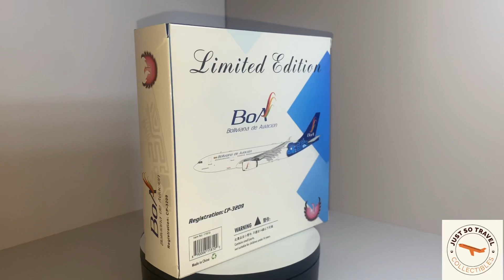Phoenix Model Boliviana de Aviacion Airbus A330-200 CP-3209 1:400 Scale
Boliviana de Aviacion Airbus A330-200 CP-3209 Die-Cast Phoenix 11810 Scale 1:400
Phoenix die-cast scale models
Scale 1:400

Model Diecast Air craft made by Phoenix model line of products which are all metal construction with detailed scale landing gear. Highly accurate tampoprint airline markings.